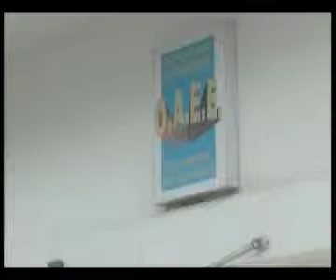Θα στηρίξουμε τη συγκέντρωση διαμαρτυρίας της ΟΕΒΕ στον ΟΑΕΕ Δράμας